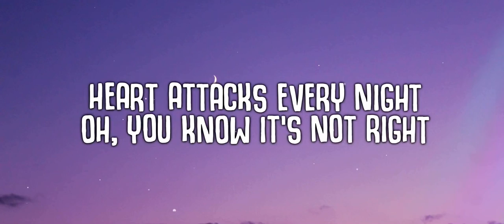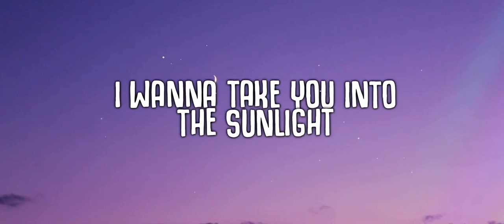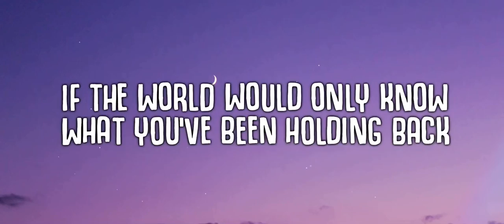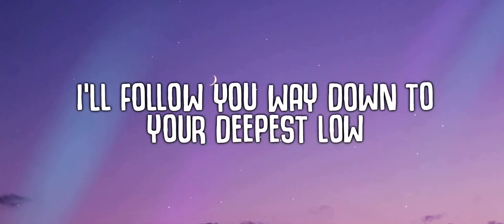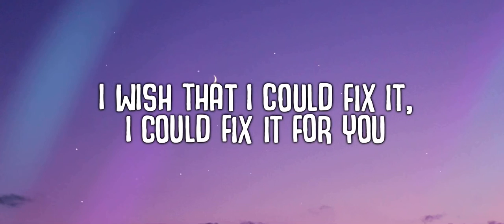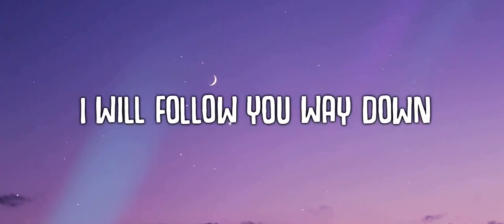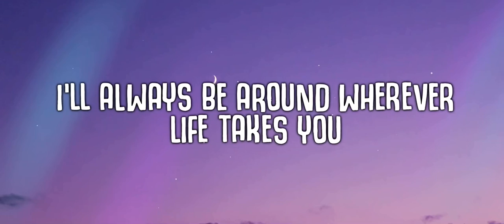Imagine Dragons - Follow You [Lyrics] (Jun 24, 2021)